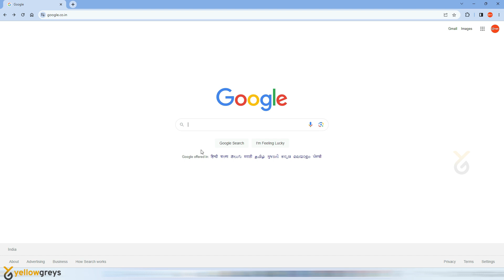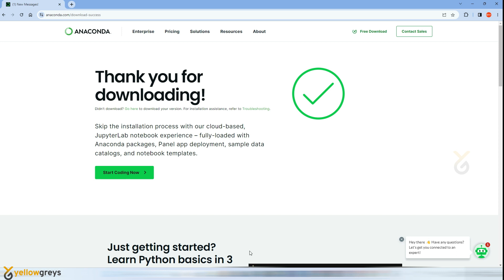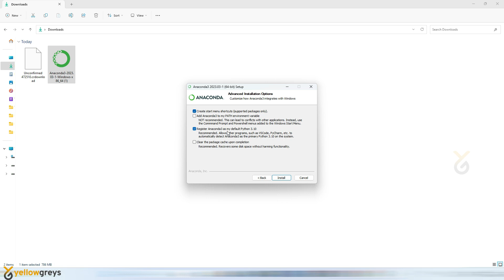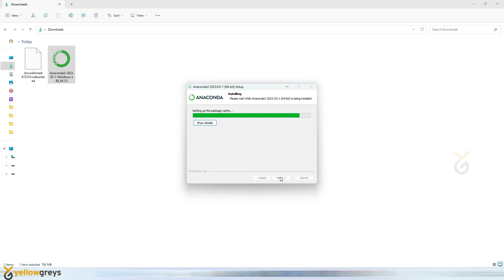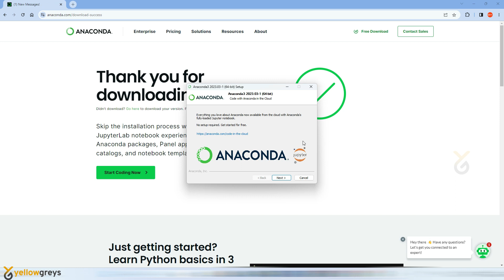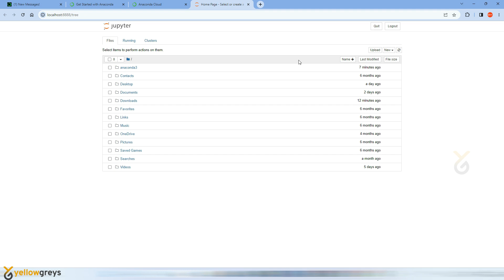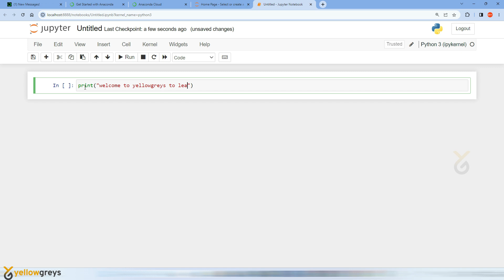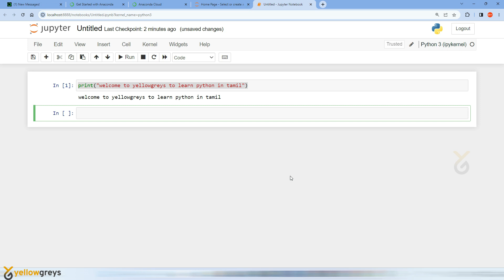Python | Installation — Anaconda | Jupyter Notebook | Tamil | Yellowgreys